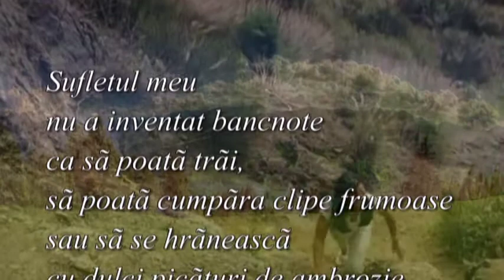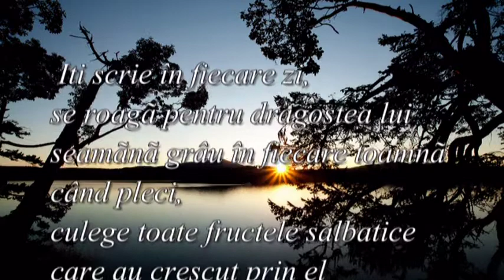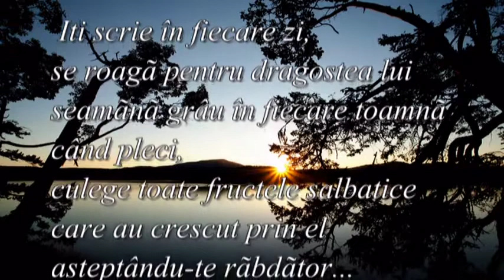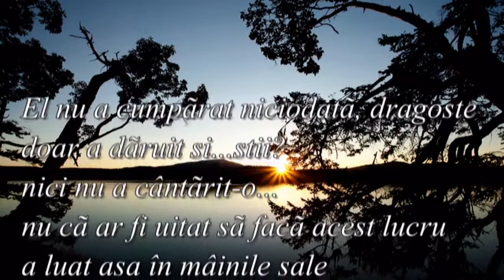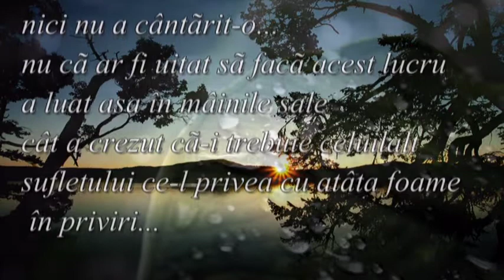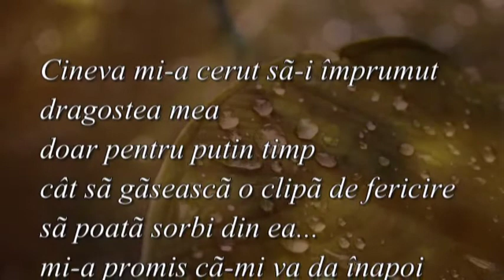Sufletul meu Fara bancnote